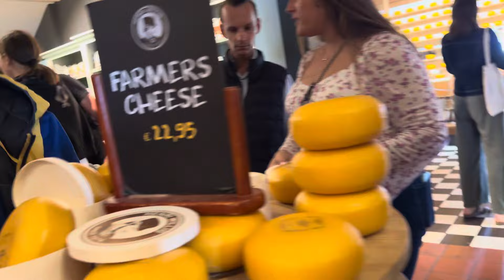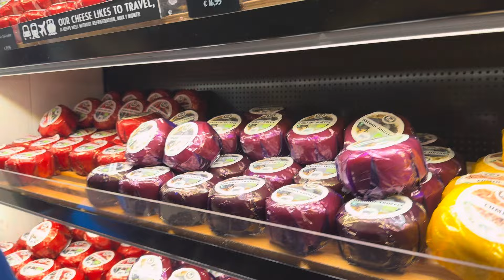Cheese Farm/Shop in Zaanse Schans Zaandam # netherland